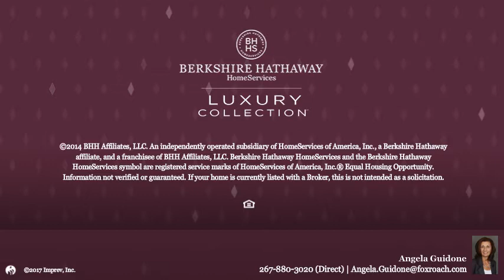3460 BEDMINSTER RD BEDMINSTER, PA 18942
Angela Guidone - Doylestown